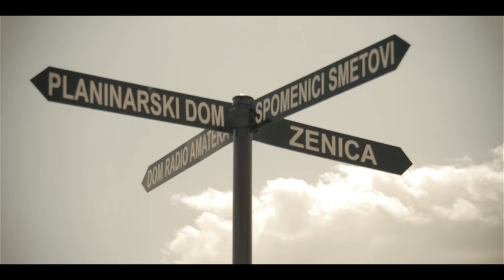Armin Muzaferija - Putujem - Official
Directed by Muris Beglerović
DOP - Nermin Fetic
Asistent Rezije Jani Hasecic
Suport  Amer Brkan
Makeup- Hair Styl  Nermina Ibrulj,
Styling  by Janja Stijepic,
Scenografija by Janja Stijepic
saradnici  - Nino, Vanja
HeliCam - Dragan Trifunovic

Muzika - Amil Lojo
Tekst -  Dzenita Paric
Aranzman - Amil Lojo

YouTube & Digital distribution:
Tempo Digital